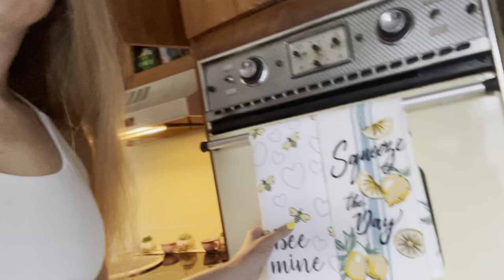How To Accomplish A Perfect Rear Naked Choke | The FRATONE’S with Morning VLOG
Hi All,

So, I decided to try and do a morning VLOG of my daily routine before the actual instructional. If you guys enjoy seeing a little peek of my life via VLOG form, please let me know. Also, I'm always open to other suggestions that you guys want to see.

Then, of course, we have Bobby delivering a beautifully detailed instructional for you guys! We decided to keep it basic this week and go over a rear-naked choke. It's something you learn as a white belt, but gets used throughout your entire BJJ career. So, it's good to touch up on some details, so you can really perfect the RNC. It's a very valuable position to take back control, so it's important to be able to hunker down and get a flawless submission like this one!

Shout out to Isiah from my BJJ gym for giving and allowing me to use some of his music for the intro and more upcoming videos. He's a very talented musician! I will try and get a link for you guys, so you can follow his musical journey as well!

Xoxo,
Fallon ❤️